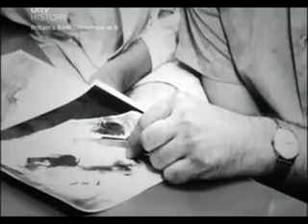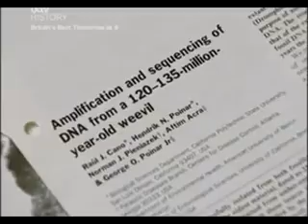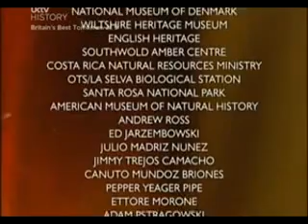Bod3ey.com: The Amber Time Machine 5/5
Sir David Attenborough reveals the secrets of geological history, climatic conditions and symbiotic interactions dating back millions of years from tiny time travelers suspended in amber.
في هذا الفيديو يكشف السير/ ديفيد آتينبورو الأسرار الجيولوجية و الظروف المناخية و التفاعلات المختلفة و التي ترجع لملايين السنين لمخلوقات صغيرة قد تم احتجازها في الكهرمان